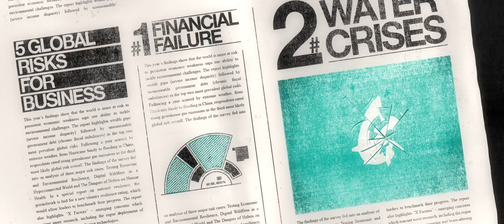Veolia - True Cost of Water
The True Cost of Water, a tool developped by Veolia Water, combines traditional CAPEX and OPEX calculations with analysis of water risks and their financial implications.

The True Cost of Water tool takes into account:

- Direct water costs: Capital & Operational Expenditures of water infrastructures,
Indirect water costs: existing costs that are usually not attributed to water, e.g. water-related legal costs,
- Financial implications of water risks: costs arising during the lifetime of a plant that were not anticipated